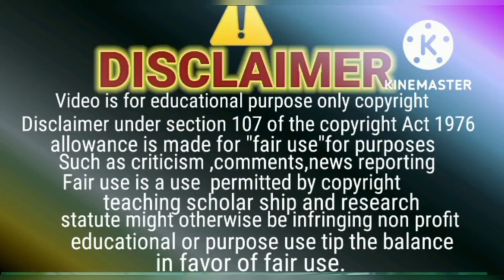@mustafasajidvlogs's request @muslimah144 we're not against you!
‎@Mustafa Sajid 's request ‎@Muslimah Roshan 1  we're not against you!
‎@Sitara ka Asmaan  Tum kiun ghabra gy ❓🤔 Yt se hat kar bhi aik life hai
Yt par insaaf Mil to gaya Hoga❓‎@Maryam Fahad  ‎@Sitara Yaseen  ‎@Jawahir Ke Gyan
‎@Naina Akbar  yeh tumnay Kiya kar diya 🤦🤷💔 ‎@Dilber Yaseen  ‎@Babar Akbar vlogs
kis ka Haq kis ka farz🤷ab yeh baat jaanay do 💔🥺dilberyaseen
Dunya ko bata do k hum achay khandan say Hain 💥 Mr30% ko points chahiyay Hain🤠🤷 ‎@Jawahir Ke Gyan
💔🤷‎@Muhammad  nadeem  ‎@Dilber Yaseen  ‎@Babar Akbar vlogs   ‎@naina ki rubina meer  ‎@Naina Akbar
‎Muhammad  nadeem  main such kahon ga such k Siwa Kuch Nahi kaho ga
‎@Jazib Zindagi  live sun kar ankhoon main ansoo aa gy😢 2 more behen Bhai  👥‎
‎@Sitara ka Asmaan  woh Kuch sunta to main kehta 💞 mujhe kuch aur kehna tha 💞 ‎
‎Sitara ka Asmaan  barri dilruba hai yeh sari Kahani💞 Zara phir say kehna!

sitara ka aasman new video|sitara ka Asmaan review
‎Sitara Yaseen  pr se Tag Kaun hatayay ga❓🤔 ‎
sitara yaseen new|sitara yasin @Mustafa Sajid  nay gift kiun charity kiyay 🎁🎀🤔 ‎
Sab " trend" ko follow Karna zaroori to Nahin 🤔🤷 ‎
ejaz shah video| ejaz shah entry|
Maa Baap k paoon pakarna gunah to Nahin💞
‎Muslimah Roshan  live nay Dil dukha diya... ‎
Logon APNA Role Model soch samajh 🧐 kar chuno warna pachtao gy🤯🤦
Tujh say naraz Nahin... 💞💞
Supporters ki sulah 🤝🤝
sitara yaseen supporters are love 💞💞
sitara yaseen
‎jazib zindagi  ka channel urrana main Kaun involve hai ❓ ‎Sitara Yaseen  ‎Jawahir Ke Gyan
sitara nay kis k channel ko strike di ❓❓
Jazib ji ka channel Kaun churanay ki Koshish kar Raha hai..?
Naina is baar ghalat panga lay liya hai 🤦🤷 ‎Anosha Nadeem  ‎Sitara Yaseen  ‎Jawahir Ke Gyan
Anosha nadeem| naina akbar| sitara yaseen| anosha Naina fight| naina live| Shahrukh ajmal
‎Anosha Nadeem  aik baat kahoon gar sunti ho🙋💞‎
‎Naina Akbar  ‎Shahrukh Ajmal  ab to sambhal jao🥺‎
Naina Akbar voices leak| Naina| naina leak voice| maryam fahad nay naina ki voices leak kar Deen 🤦
Rok Sako to rok lo🦸👮 yeh mujhe sakoon kiun Nahin milta❓😉🤔 ‎